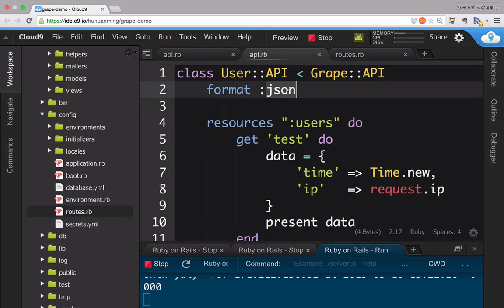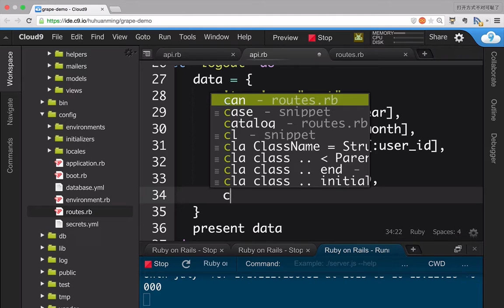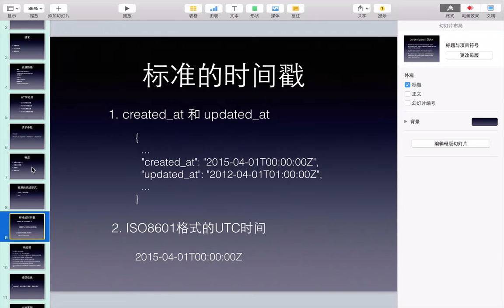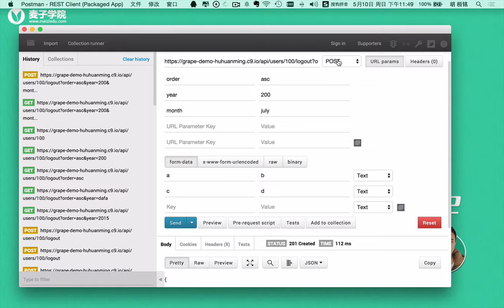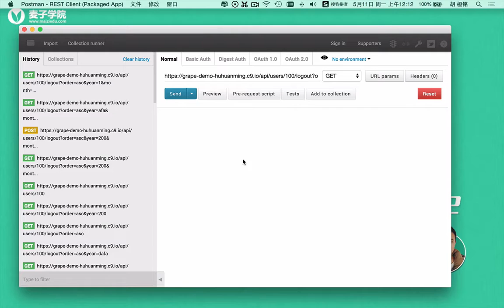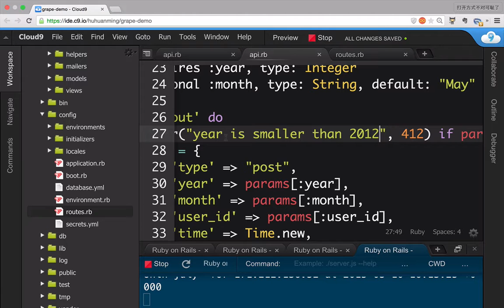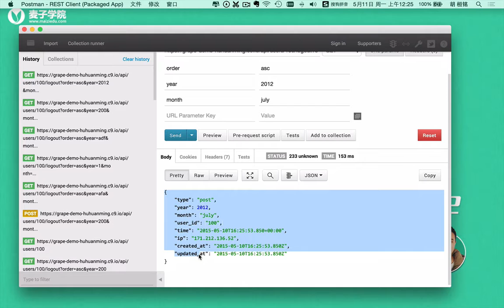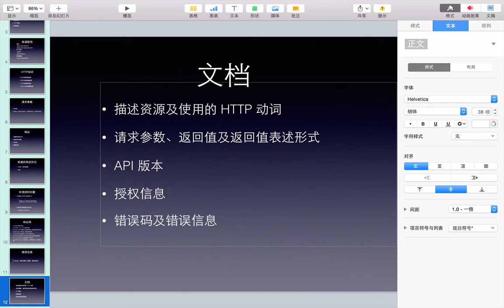grape入门6 Restful 和 Grape三